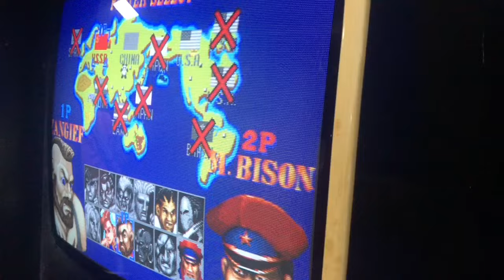Street Fighter II'-Champion Edition (Atarisalonu) 25Mayıs2024 (3)